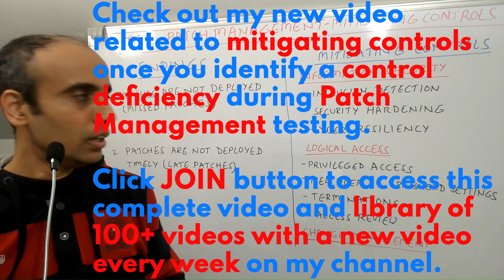IT with Varun Vohra - ITGC & Risk-Information Security-Patch Management-Mitigating Controls (Promo)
Click JOIN button on my channel homepage and get exclusive access to this complete video to understand how to identify mitigating or compensating controls once deficiencies / findings are noted during patch management testing from an audit, risk, control, security or compliance perspective. You can get to the JOIN button on my channel homepage through the link below to access this video and all other member exclusive videos.

Here is the link to my channel for all my videos and playlists grouped for each control area: